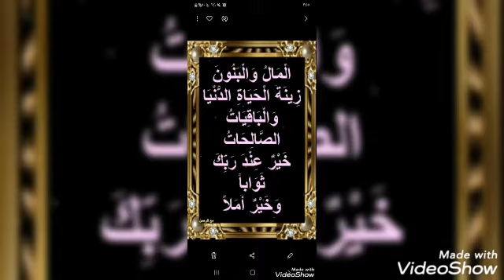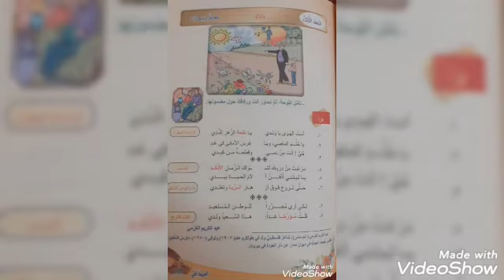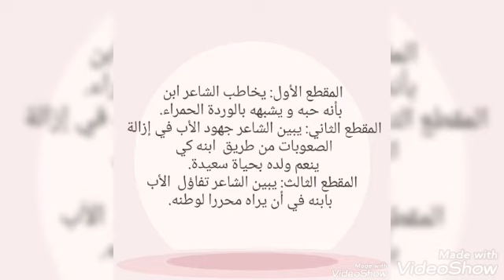لغة عربية نص ولدي الصف الخامس الإبتدائي مدرسة صلاح الدين الأيوبي في أعزاز المعلم أحمد الصالح